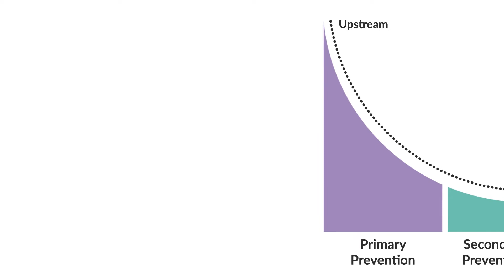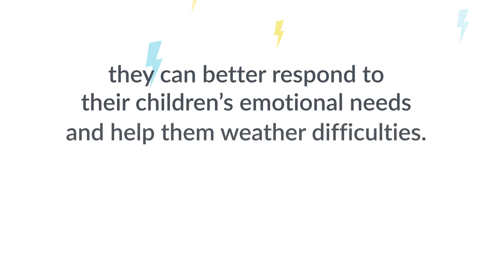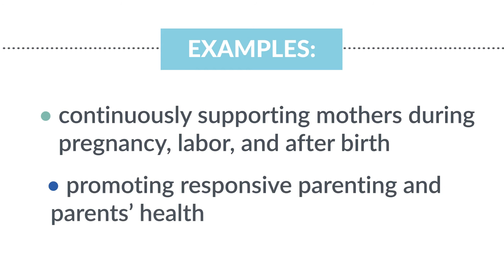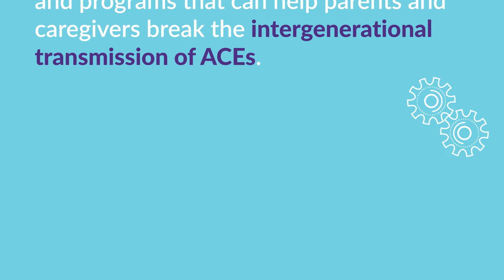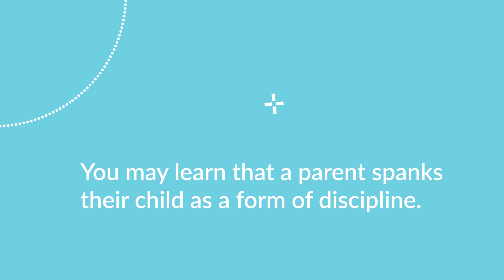ACEs 3-4 Role Prevention